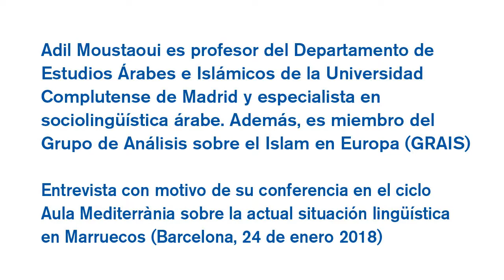Nuevas dinámicas lingüísticas en Marruecos - Entrevista a Adil Moustaoui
Entrevista al especialista en sociolingüística árabe, Adil Moustaoui con motivo de la conferencia "Dinámicas de cambio del árabe marroquí: análisis desde la política lingüística y el activismo" incluida en el ciclo Aula Mediterrània 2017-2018 del IEMed.